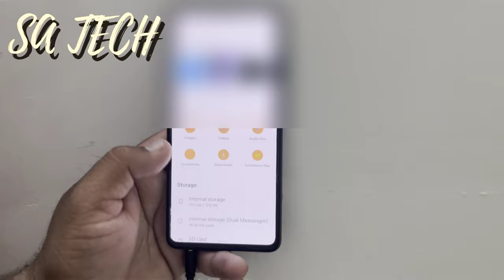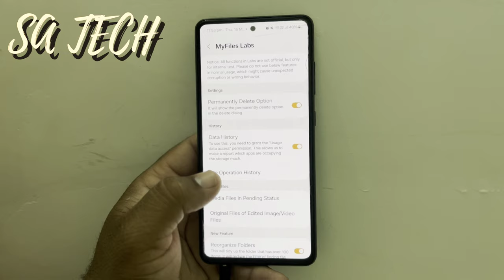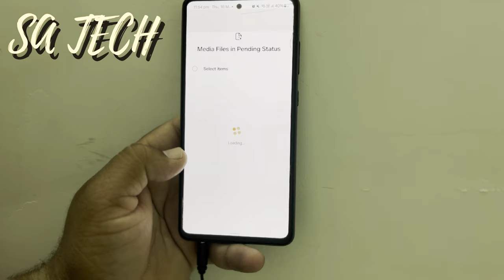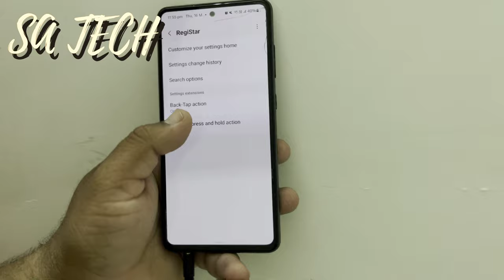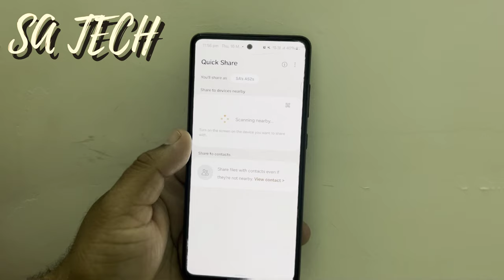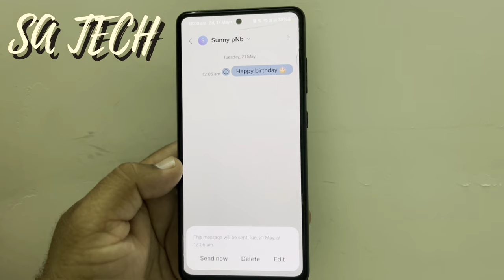4 Hidden Samsung Galaxy Tips That Will Blow Your Mind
in this vide i describe about sasmung galaxy 4 hidden tips